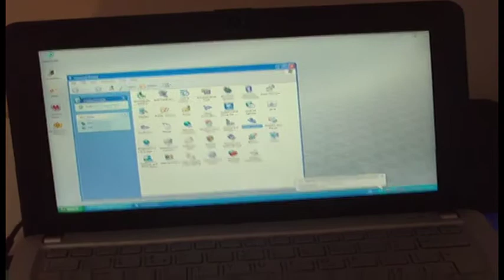Sony VAIO W netbook hands-on!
Paws on with the Sony VAIO W netbook, the Japanese giant's first real netbook!